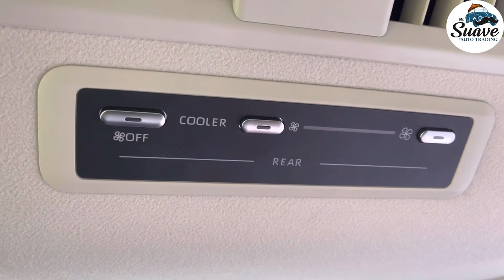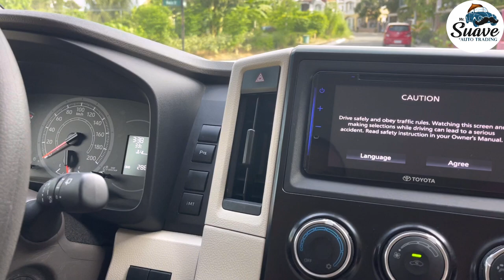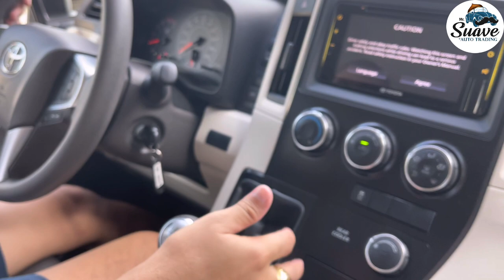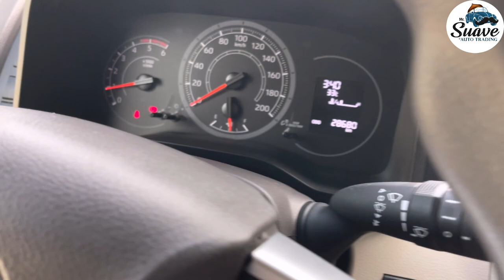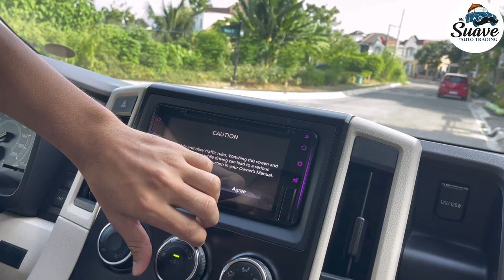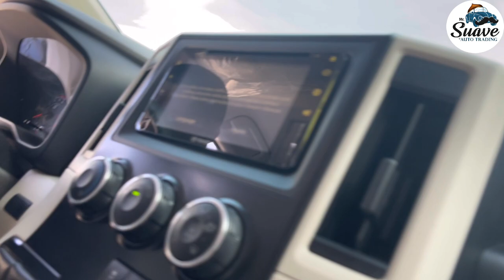New Look 2019 Toyota GL Grandia 2.8L Diesel Manual Transmission 6Speed 12 Seaters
🏷Price: ₱1,750,000

🚗Open for Test Drive
🔥Open for Reservation
🌏Open for Financing Nationwide
🤝Open for Trade in
🛳️We  can do shipping nationwide